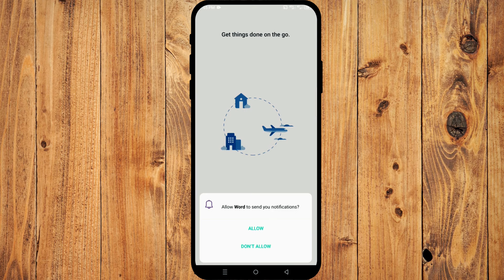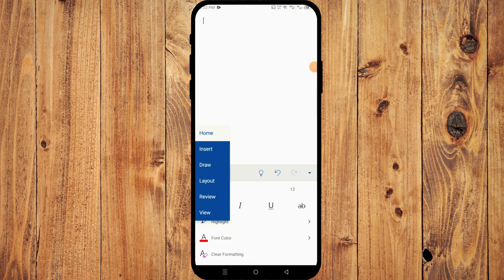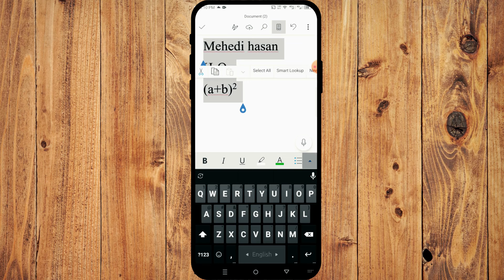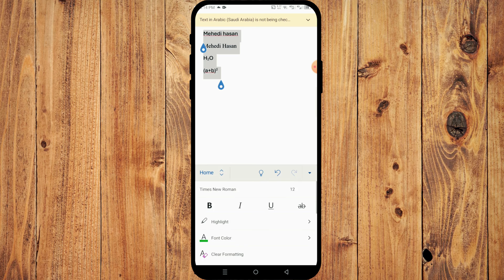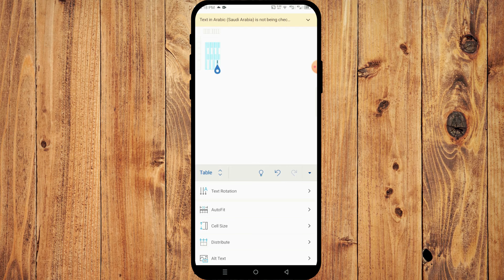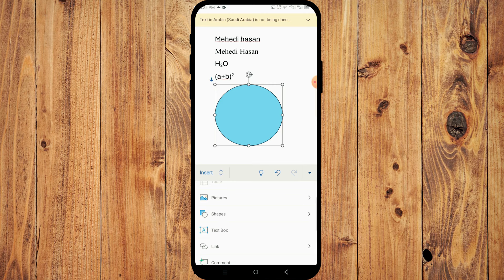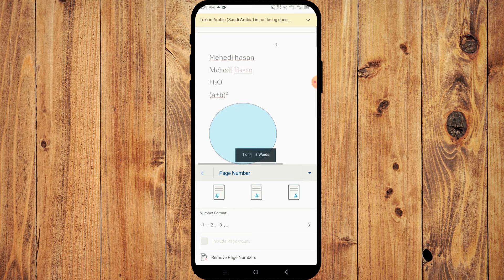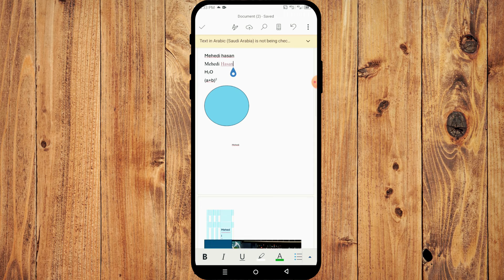How to use ms word in mobile bangla 2024 | How to use microsoft word android app 2024 bangla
And I will show all tools options of ms word mobile app such as

● File (New,Open,save,save as and more)
● Home (Cut,copy,paste,font,color,alignment,bullet and more)
● Insert (table,picture and more)
● Page layout (Page setup like margins,Size etc and more)
● Reference
● View
● Other

Now you can write anything in ms word mobile app and save it

এই ভিডিওতে আমি আপনাদের দেখিয়েছি কিভাবে আপনি আপনার মোবাইলে মাইক্রোসফট ওয়ার্ড এর মোবাইল অ্যাপ ব্যাবহার করবেন।
এবং আপনি কিভাবে খুব সহজে মাইক্রোসফট ওয়ার্ড এর কাজগুলো মোবাইলে করতে পারবেন।